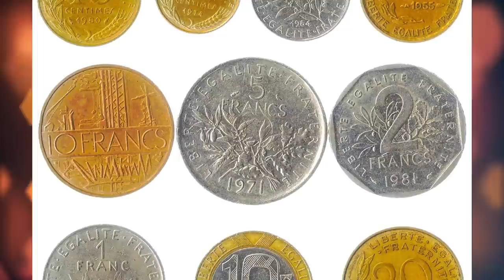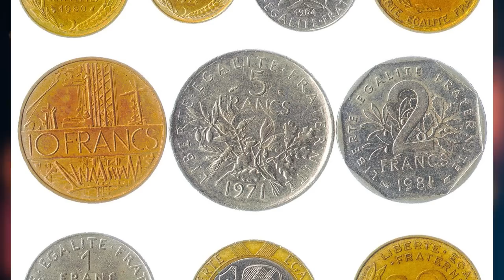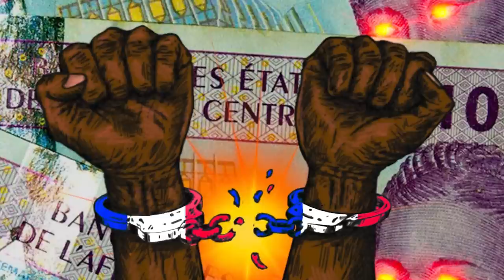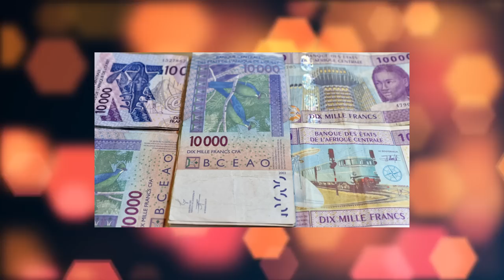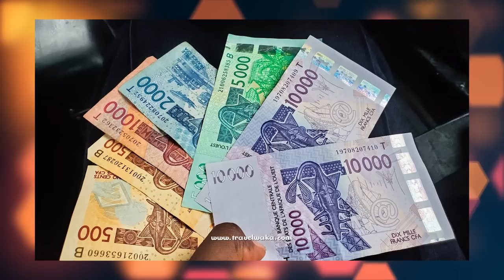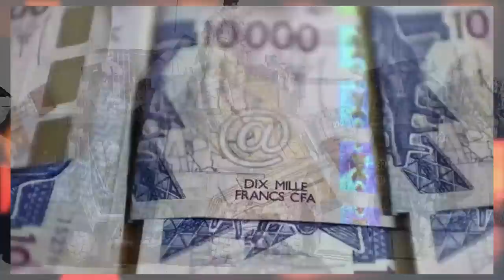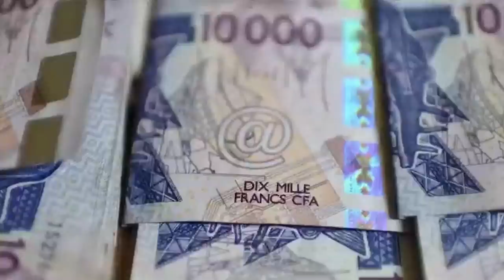WATCH OUT! How France DESTROYED These Countries and Might Just Destroy Niger Again...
In this video, we will uncover the hidden truth about France's impact on its former colonies. We'll reveal how France ruined Haiti, Guinea, and other African nations, and the ongoing exploitation of their resources. Our goal is to shed light on these historical injustices and encourage France and other colonizers to confront their past and address the imbalances caused by centuries of exploitation.